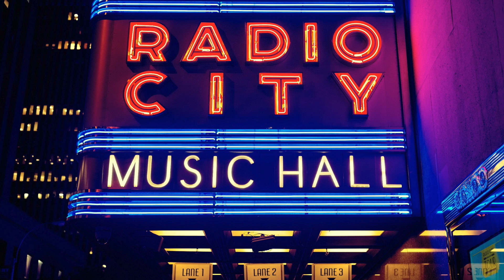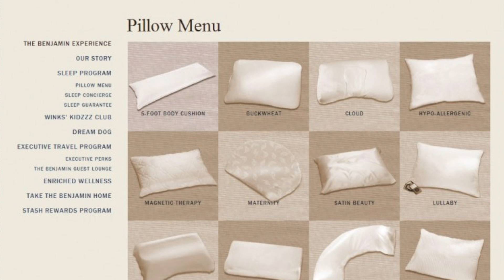Hadrian's World Episode 2: The 7 most luxurious hotels in the world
Want to live the life of luxury then check out the 2nd episode of Hadrian's World on the 7 most luxurious hotels in the world.